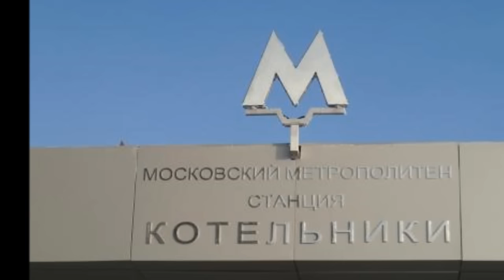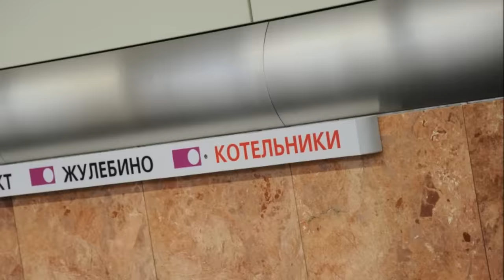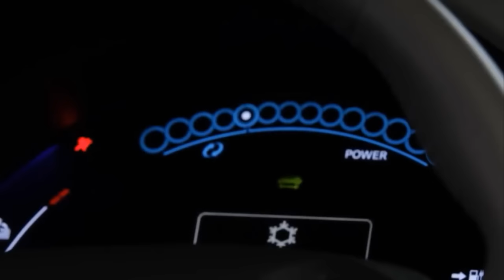Котельники 2018. Белые росы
Монтаж из видеофрагментов и фоток, посвященных проектируемым ТПУ "Котельники", ЖК "Белые росы", деловому центру ... и вообще городу Котельники, что на границе с Москвой...